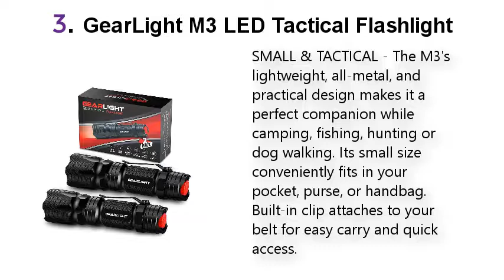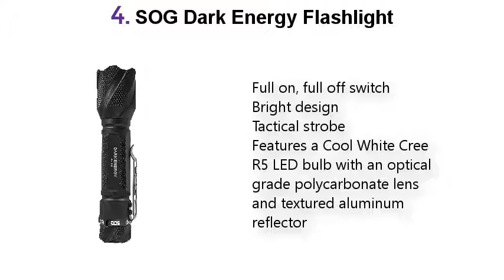Top 5 Best Tactical Flashlight 2021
Best Tactical Flashlight List:

1. SureFire E1B-MV Backup Flashlights

2. Fenix TK25 Tactical Hunting Flashlight

3. GearLight M3 LED Tactical Flashlight

4. SOG Dark Energy Flashlight

5. SureFire Fury Dual-Fuel Series